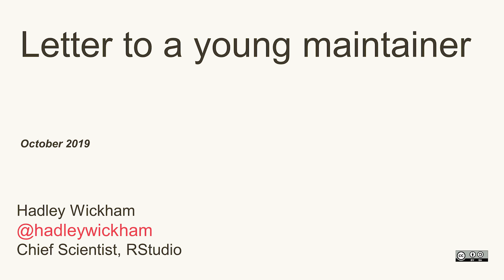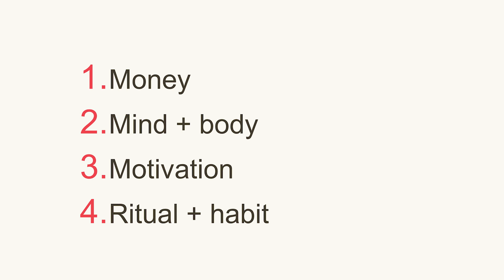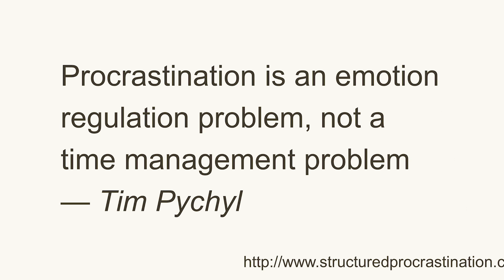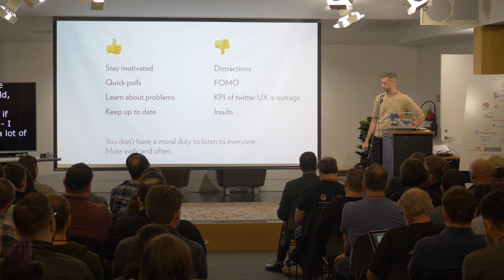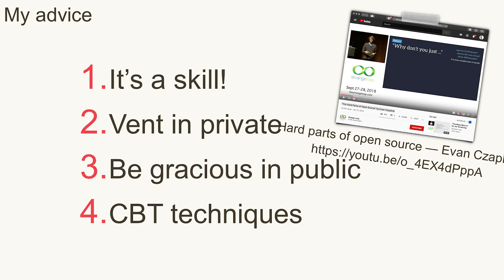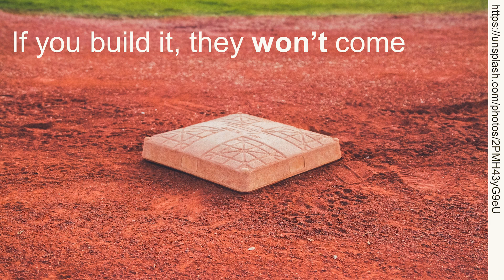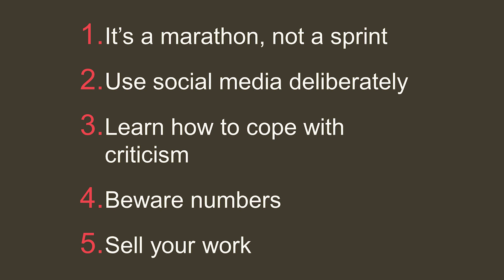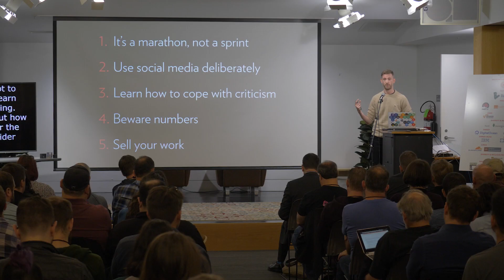Letter To A Young Maintainer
As one of the preeminent figures in the R programming language community and long time maintainer of some of its highest profile open source packages (packages which RedMonk uses on a daily basis in its analysis), Hadley Wickham has learned a few things about what it's like to be responsible for open source software: for better, and for worse.

In this talk he provides would be maintainers with a wide range of advice from core concerns such as financial planning, community building and openness to subjects it can be more difficult to discuss like daily habits and burnout.

If you're a maintainer or thinking about becoming one, this talk is a must see.